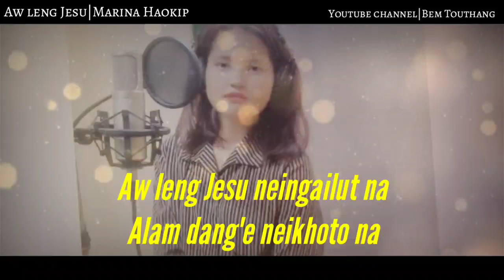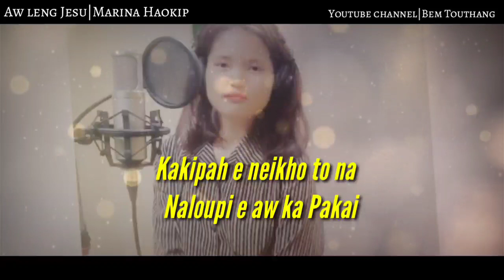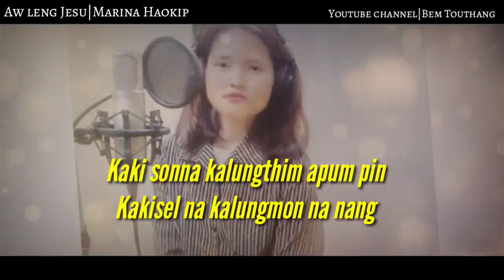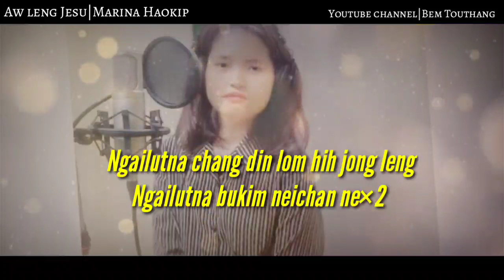MARINA HAOKIP||Aw Leng Jesu||Thadou-Kuki Gospel Latest Song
Bem Touthang have a good faith belief that the use of the material is authorized by